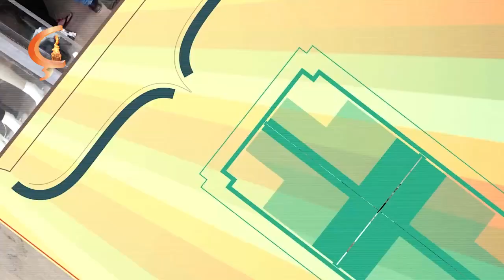13.01.24 | Pirs û Xelat